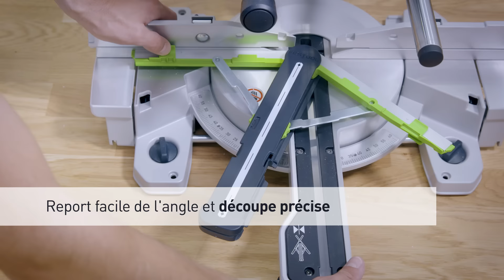Scie à onglets radiale | KAPEX KS 60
Mobilité, multitude d’applications et précision – c’est ce qui caractérise la nouvelle scie à onglets radiale KAPEX KS 60 de Festool.